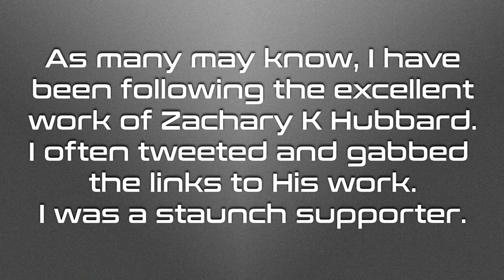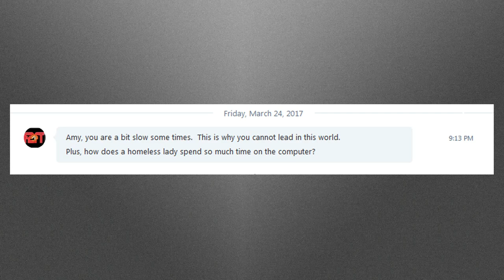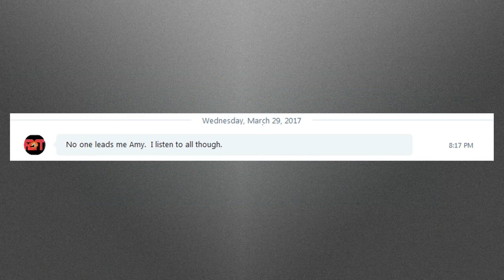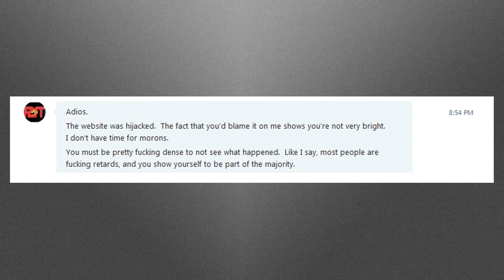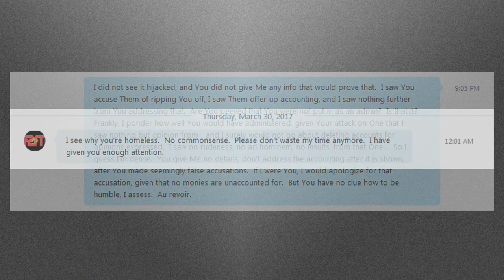My Skype Conversation with Zachary K Hubbard (Plus Weirdness - See Description)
The convo started on March 23, 2017, not March 17, 2017.  I am posing it here because Many have asked Me about why I feel the way I do, and also as a test.  Today, this channel has been acting strangely - let Me explain...

About 5 or 6 video uploads back, I began getting a banner across the comment section saying I had comments to review, but when I would click to the review screen, though it would have the same number on the "held for review" tab and the "likely spam" tab, all I could see under the tabs was a click box that had a popout that said, "select all."  I could not see any comments, though the tabs had numbers (the same number for "held for review" tab and the "likely spam" tab) ranging from 3 to 25 or so - even on the first vid on My channel.

Today I spent an hour or so trying to figure out why, when I went to any video, all I saw was the video with a gray box underneath, with nothing recommended, and empty dots at the top where normally My avatar, the bell, and the rest, were.  Nothing but the video worked.

I could not see anything when I went to anyOne's channel, Mine included, and the top had the dots and non-functional sub listing.

This problem cleared up for  while and everything was back to normal, but now...  It's doing that weird stuff again.  I figured I would see what happens when I upload something.

If I don't answer any comments, it will be because I am still having the same problem.